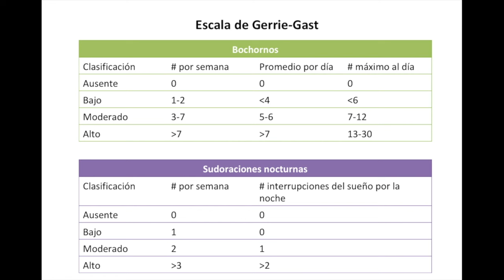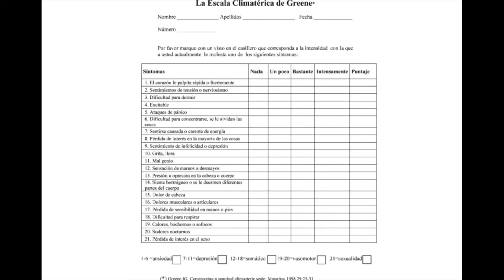¿Cuándo se usa la terapia de reemplazo hormonal?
En este video revisamos la terapia de reemplazo hormonal para el manejo de los bochornos, la incontinencia y las infecciones en pacientes en la menopausia, revisamos también el uso de antidepresivos en este grupo de pacientes para el manejo de la sudoración nocturna.
Escritora médica: Georgina Carranza Escalera

00:00 INTRODUCCIÓN
00:57 TERPPIA DE REEMPLAZO HORMONAL
01:46 RIESGO DE CA Y COMPLICACIONES
03:00 INDICACIONES DE TERAPIA  DE REEMPLAZO HORMONAL
04:52 CONTRAINDICACIONES RELATIVAS
05:48 ¿CUÁNDO TRATAR LOS BOCHORNOS CON TRH?
06:24 ESCALA DE GERRIE -GAST
07:46 ESCALA CLIMATÉRICA DE GREENE